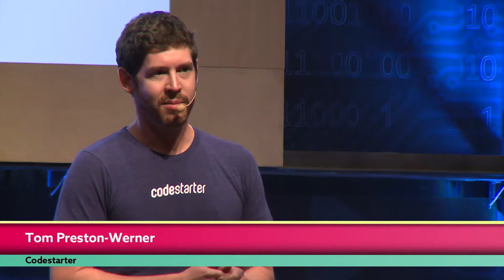Web Summit 2014, Day 1. Builders Stage. Tom Preston Werner, Co-Founder of Codestarter.